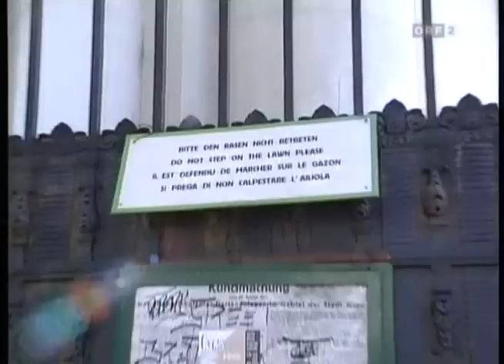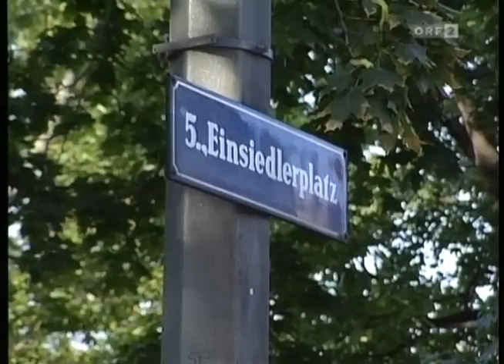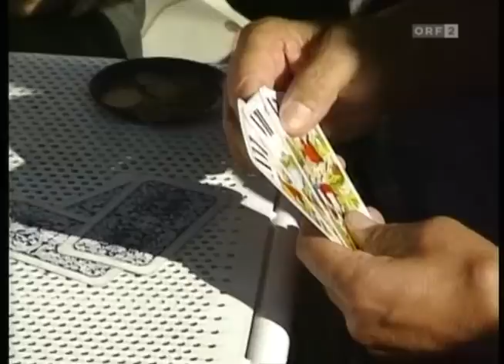Alltagsgeschichte - Im Park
Im Park findet man jene Atmosphäre, die Wien für viele Fremde so liebenswert macht: eine Mixtur aus Schmäh, Bosheit, Grant, Melancholie, Eitelkeit, Charme und Witz. Ob das auch für die Wiener der Grund ist, in die Parkanlagen zu gehen? Eine Frage, die Elizabeth T. Spira in dieser 1991 entstandenen Folge ihrer Dokumentarreihe "Alltagsgeschichte" beantwortet. Gemeinsam mit Kameramann Martin Wolf war sie an den grünen Orten des Geschehens, sowohl in der vornehmen Innenstadt-Parkanlage als auch in den Beserlparks der Vorstadt.